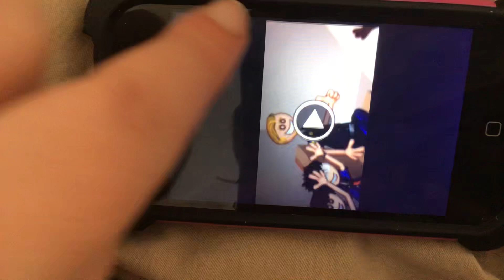Winning is Everything by The Misfits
The Misfits are upset over the exhibits Harry Valey gave them. So they sing a song about winning.

Lyrics:

Winning is everything, winning is everything
It isn't how you play the game
I want everybody to know my name

I'm aiming for success, gonna do what it takes
If someone gets hurt, well, them's the breaks
If you wanna reach the top, don't let anybody stop you

I ain't cut out for second string
So go find another song to sing

Winning is everything
Winning is everything